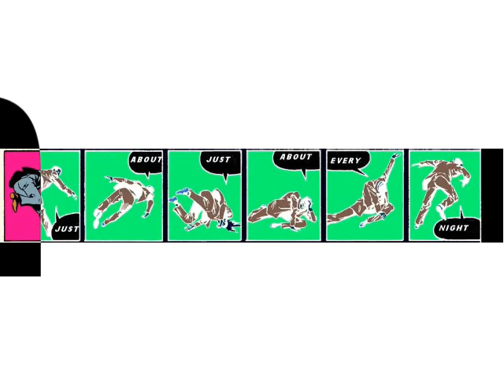JUST ABOUT EVERY NIGHT (1982 demo) By Eein A'Hearn Strange Tenants)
'JUST ABOUT EVERY NIGHT' (1982 audio) by Eein A'Hearn (Ian Hearn)

I wrote 'Just About Every Night' back in the early 1980s and my band Strange Tenants had a go at playing it a couple of times , but the boys never quite nailed it, so I pulled it from the set list.

The song draws heavily on my late 70s New Wave / Punk musical roots and this (original) solo version captures quite well what I heard in my head.

This solo home studio version was recorded in 1982 on a Tascam 4-track cassette recorder and features me on vocals, guitar, keyboards,  bass and 'drums.'

[Video clip by Eein A'Hearn (2022)]

V1
I’ve been living in a telephone box - just about every night
I’ve been sending letters off – just about every night
Tryin’ to find the words – for how I feel
I wanna’ get in touch – with something real
I’ve been running in fear of my life – just about every night
I’ve been playing with the blade of a knife – just about every night

V2
I hide myself from approaching feet – just about every night
By a tree in a doorway or a dead end street – just about every night

Chorus
Just about just about just about just about
Just about every night

[INSTRUMENTAL BREAK]

Change
There’ no question – there’s no doubt
No-one hears me – when I shout it out

V3
Transmission stops when the clock strikes one – just about every night
And I sleep on the image of a loaded gun – just about every night
I’ve got to get in touch – with something real

I’ve been playing with the edge of a knife – just about every night

See other YouTube clips posted by Eezy Ian for:

Strange Tenants
BlueBeat Allstars
Ian Hearn
Eein A'Hearn
The Mosquitos
Washington Via Kingston
Bruce Hearn
Hurricane Hearn